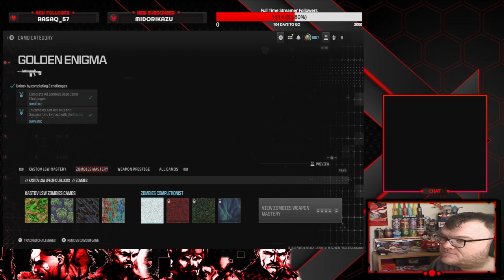Road to Full MW3 Zombie Mastery Episode 227 Kastov LSW Golden Enigma